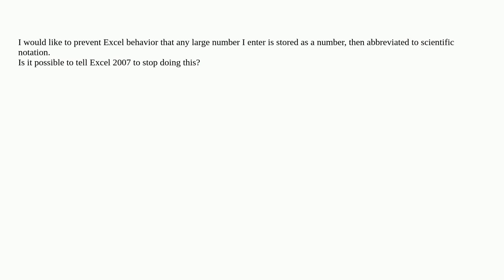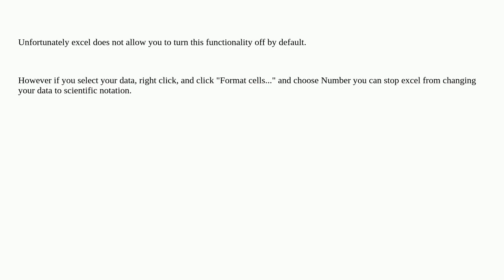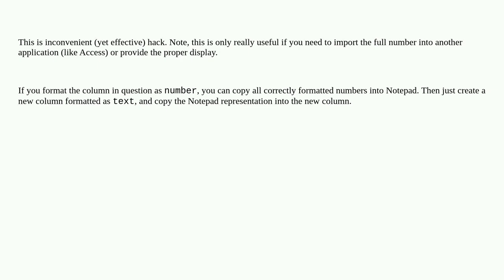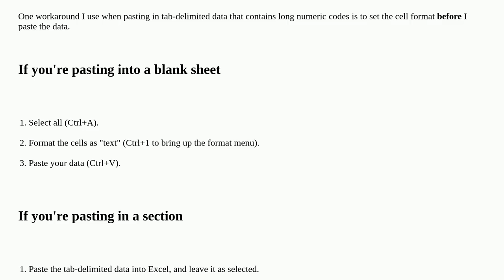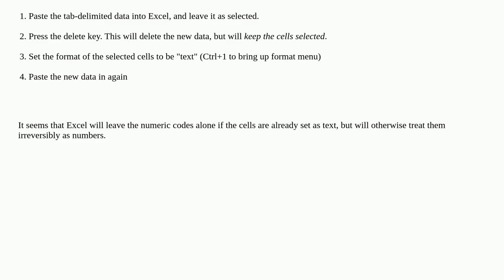Turn off scientific notation in Excel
A special thanks goes out to the community

  microsoft-excel-2007 microsoft-excel